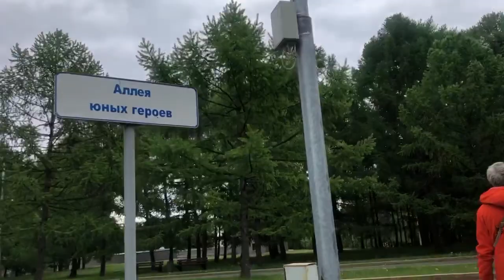Nice ambiance / park Pobedy